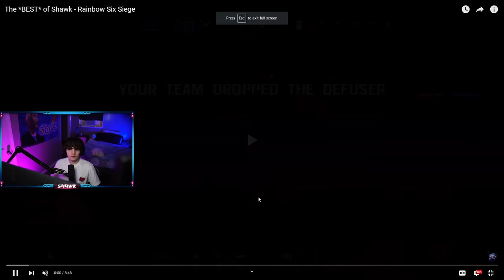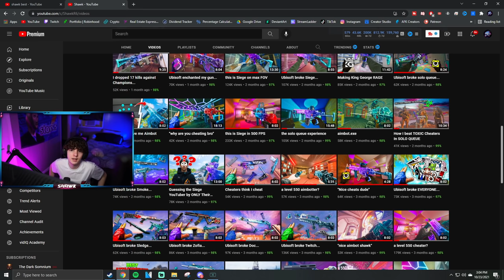This is why I'm a 0.13% Player In Rainbow Six Siege